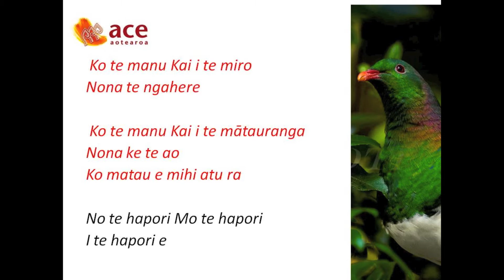Ko te Manu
This is the ACE Aotearoa waiata

Translation:
The bird who eats of the miro tree owns the forest
The bird (person) who eats of the tree of knowledge owns the world
We extend our greetings/thanks to you our hosts
[from those of us who work] for our our communities, in our communities, by our communities